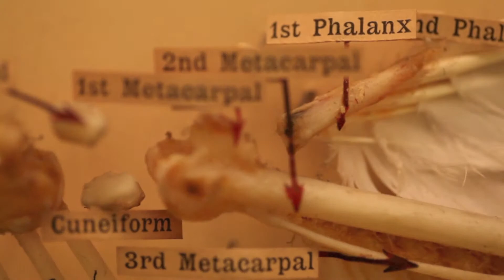MSc Taxonomy and Biodiversity